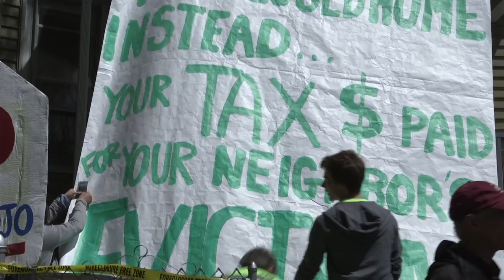Banner-Drop to Stop Fannie Mae's Evictions: The Fight Will Continue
On May 1st, 2015, City Life/Vida Urbana dropped a large banner from the front of Christina Soares' family home in Dorchester, MA. Fannie Mae has refused the sell Christina's home to a local non-profit, COHIF, that has offered to buy it and convert it into permanently affordable housing. City Life/Vida Urbana's organizers, members and supporters pledged to continue the fight to stop Fannie Mae's evictions.